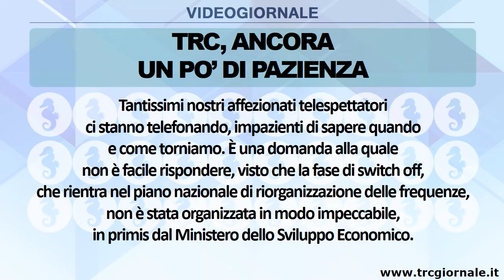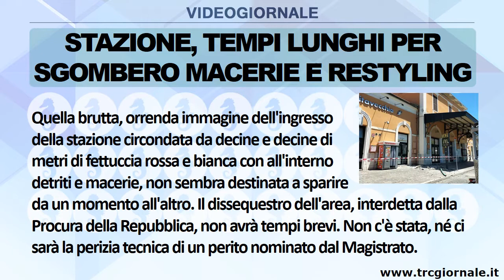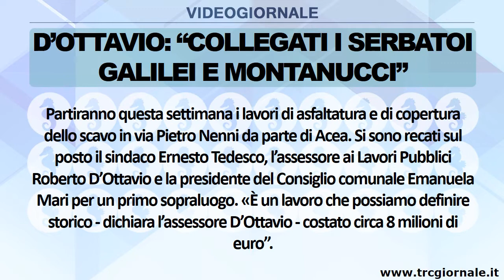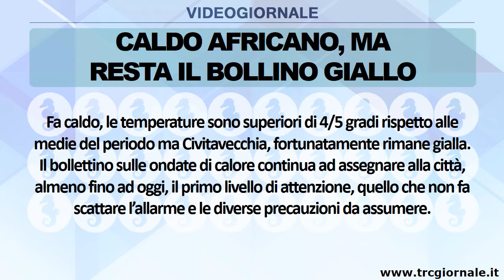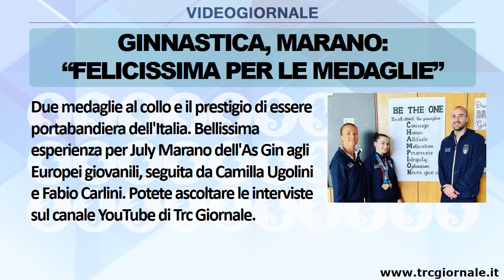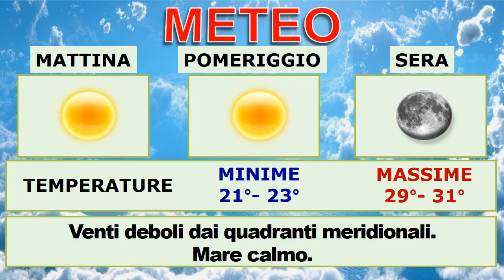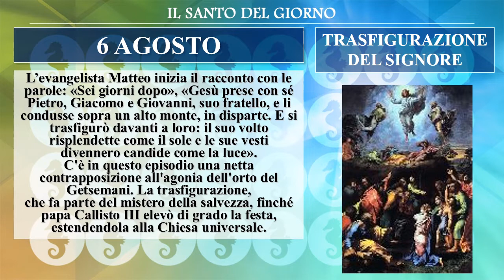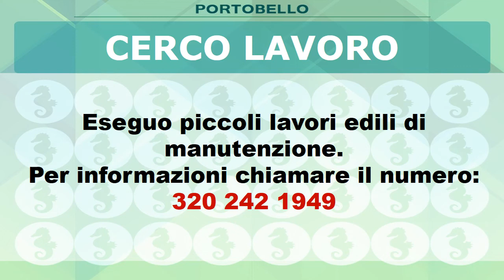IL RULLO di TRC | 6 AGOSTO 2022